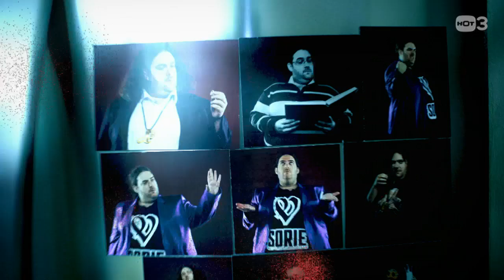לוקץ׳ לא מתחנן לטיפ - ביטים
מתוך הפרק השני של ביטים

HOT3 | HOT VOD | HOT Play